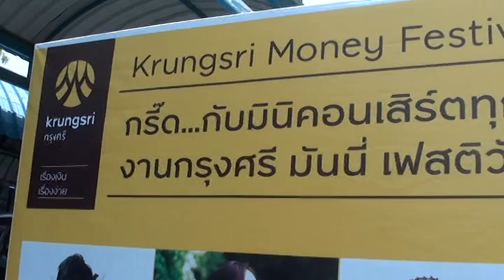120512 NatTol_01 สนามบินเชียงใหม่ ขามา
นัท - ณัฐ ศักดาทร และ ต้อล - วันธงชีย อินทรวัตร ณ สนามบินเชียงใหม่